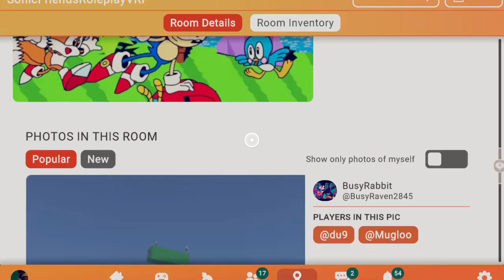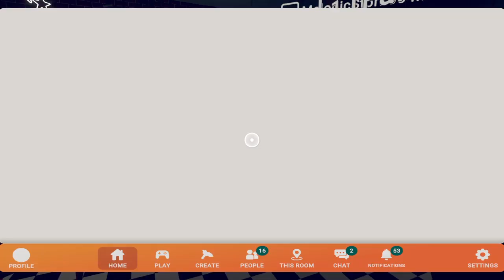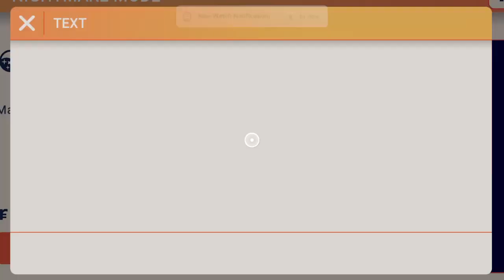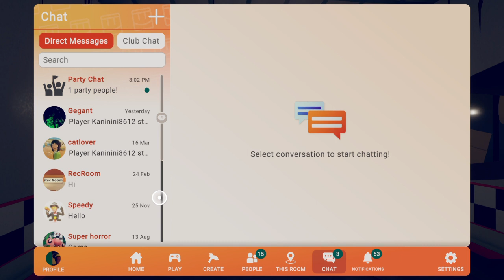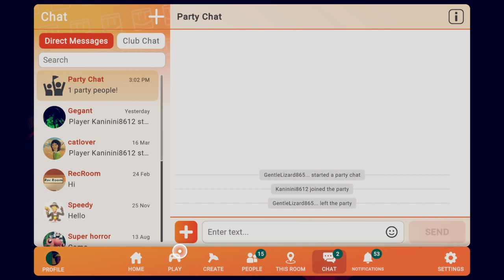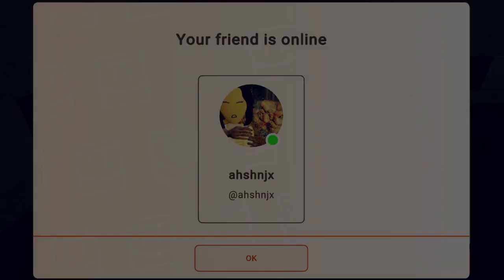I know your ip andress